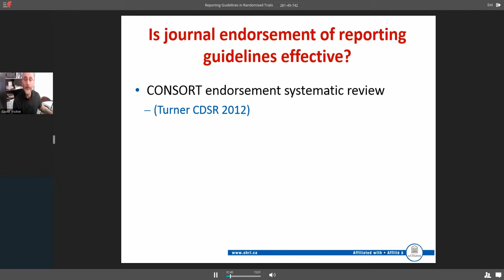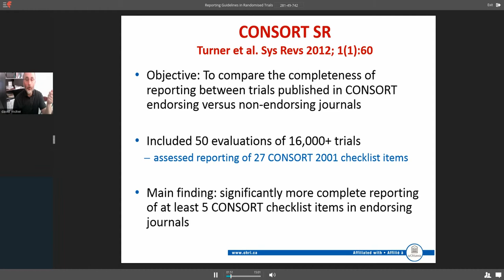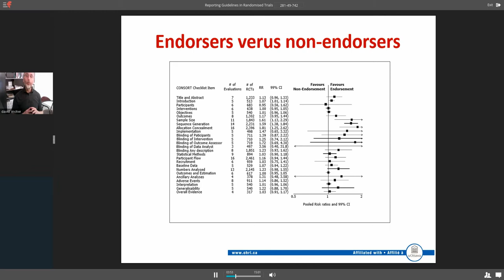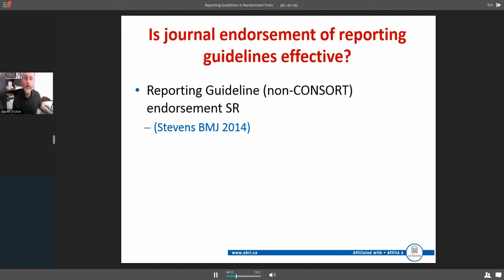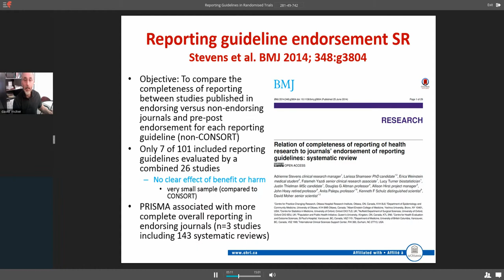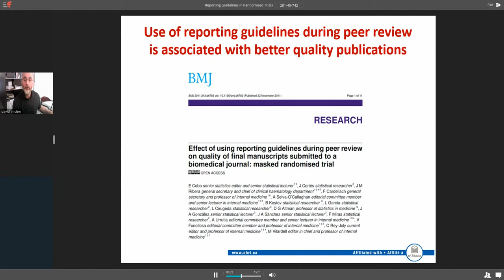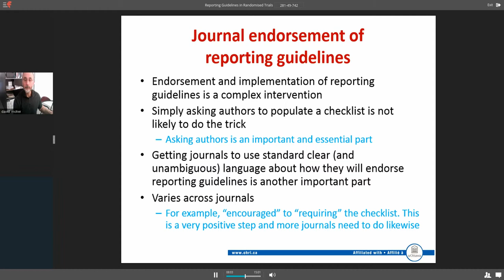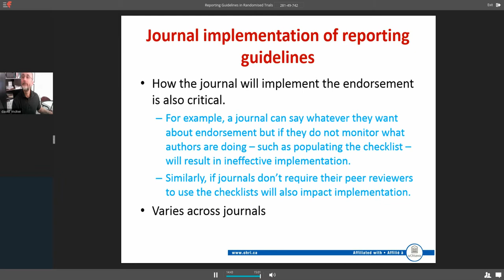PART 1 Reporting Guidelines in Randomised Trials 13/04/2015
Dr David Moher - University of Ottawa